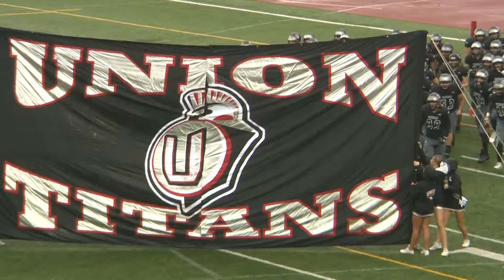Skyview clinches playoff spot with win over Union | Friday Night Football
In a do-or-die game for both teams, the Skyview Storm clinched a playoff spot with a 28-6 win over the Union Titans.